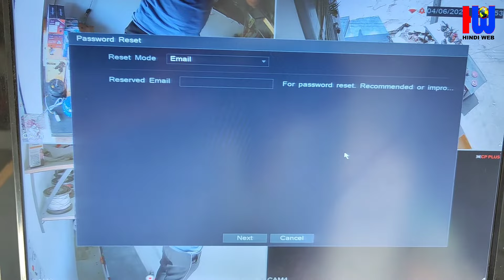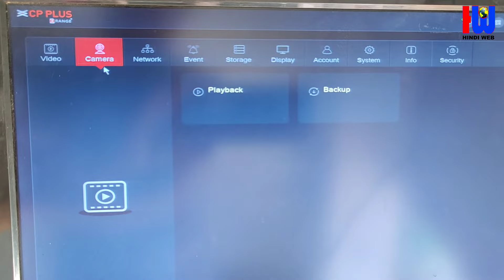CP Plus cctv Camera DVR Password bhul jaane per kya Karen || CCTV Camera DVR Password Reset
CP Plus CCTV camera DVR password bhul jaane per Kaise Pata Karen
CP Plus DVR password Kaise change Karen